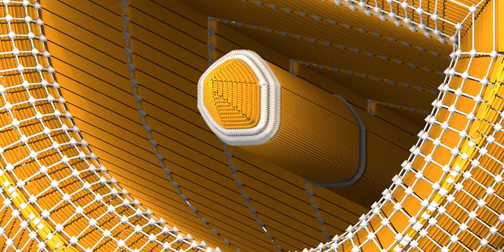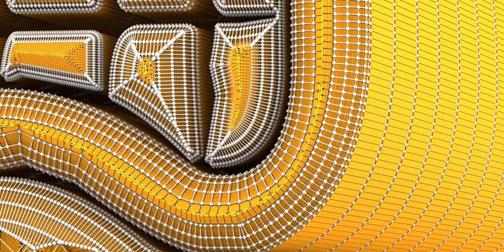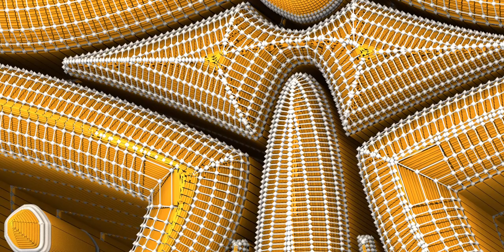What are Tiki idols? Kindly read below!